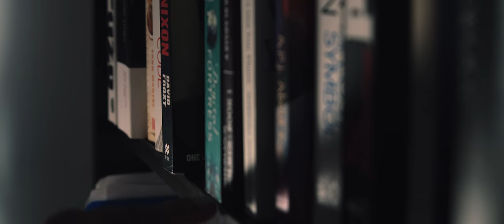ATHIRAA (அதிரா) - Official Trailer | Shakthi TV | Vijayasarathy | Tharshan | Pooja